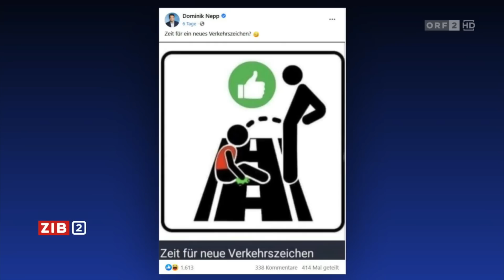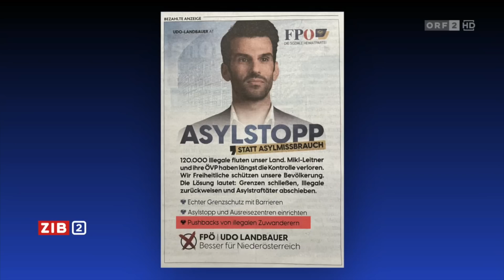Herbert Kickl - ZIB 2 Jahreswechselinterview - 18.1.2023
FPÖ-Bundesparteiobmann Herbert Kickl zu Gast in der ORF-Sendung "ZIB 2" am 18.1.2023. (Quelle: ORF)